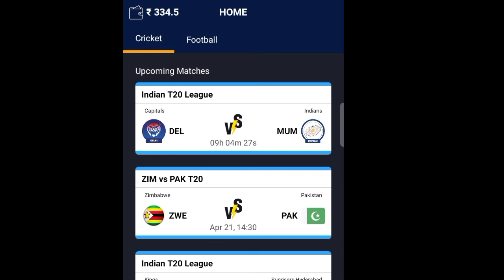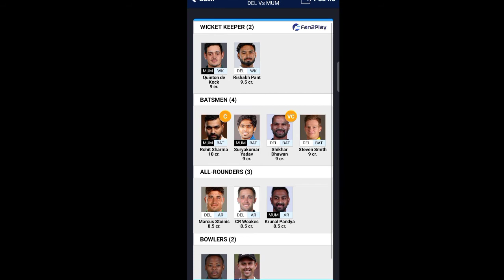My Earning#100%team list Mumbai vs delhi ipl match#fantasy league#IPL 2021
My Earning#100%team list Mumbai vs delhi ipl match#fantasy league
team list mum vs delhi
jayanta555 instragram
IPl 2021
Jayanta555